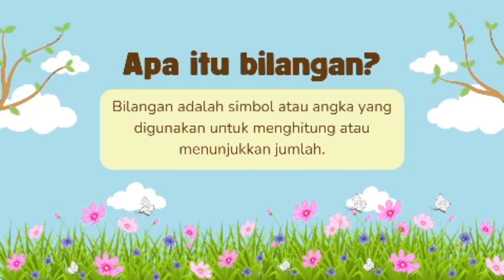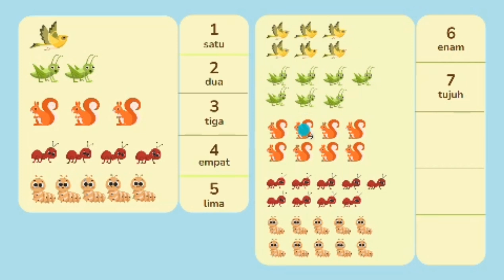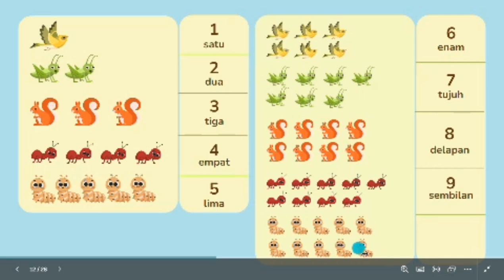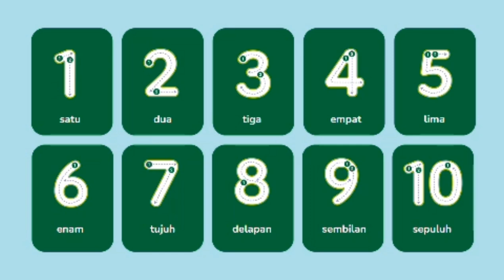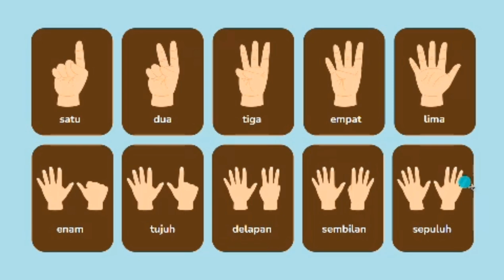MENGENAL BILANGAN 1-10